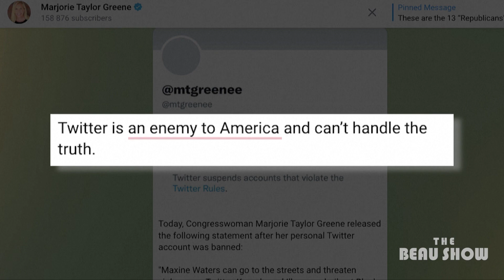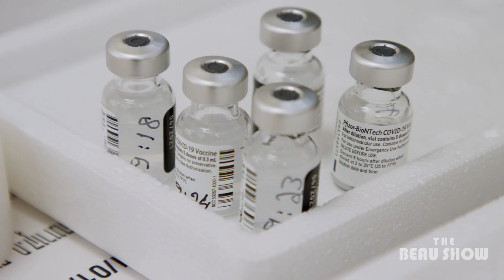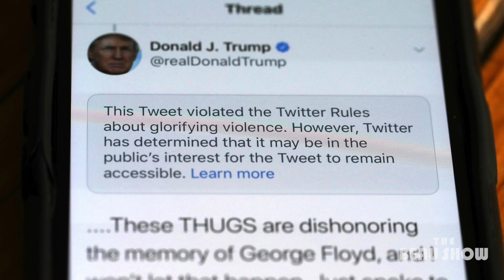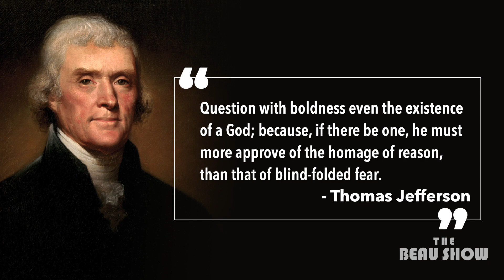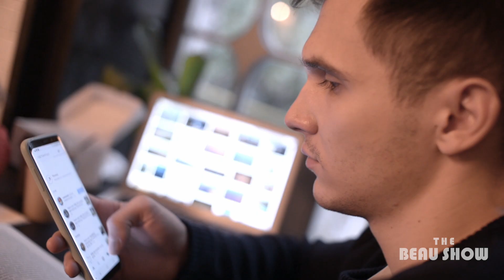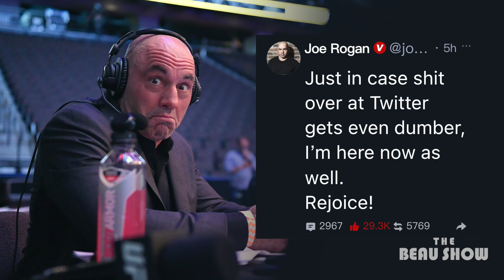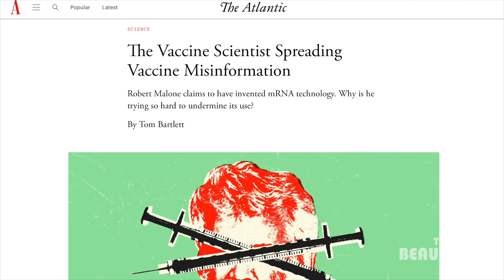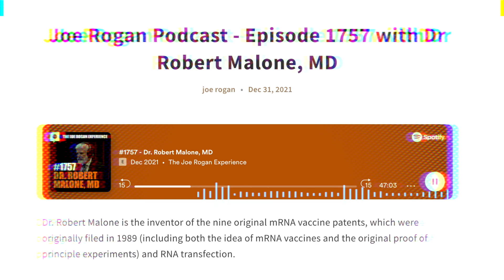Big Tech (Brother) Strikes Again: Rogan, Malone, And Greene | The Beau Show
Big Tech became Big Brother again when it permanently suspended the accounts of Rep. Marjorie Taylor Greene and MRNA platform innovator Dr. Robert Malone, whose interview with Joe Rogan was pulled off YouTube, as we witness more and more interventions by social media companies…and more and more transitions to censor-free sites like Gettr.